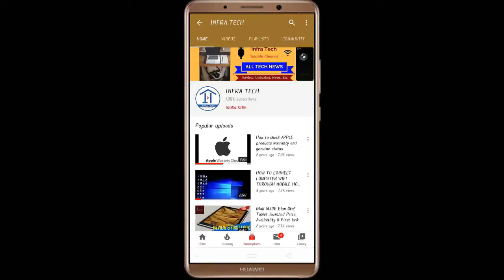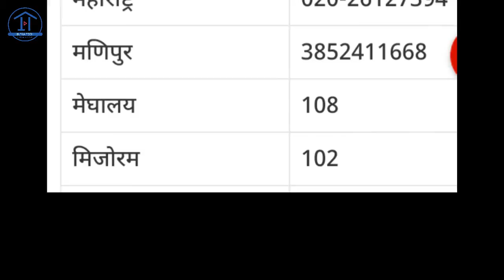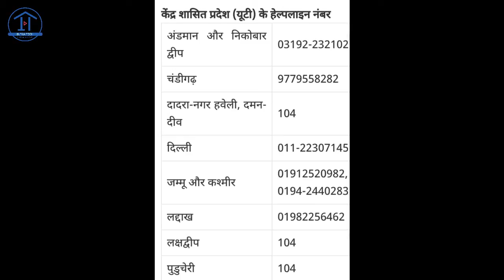Helpline Numbers of Central and State Govt. for COVID-19 information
In this video I show you list of Helpline Numbers of Central and State Govt. for COVID - 19 information IndiaFightCorona CoronoEffect.
THANKS